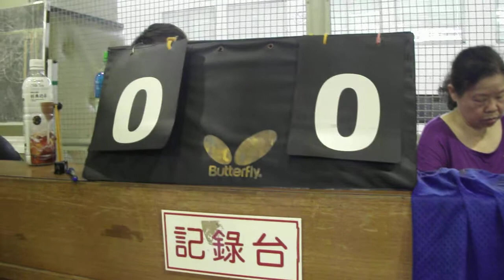2014北榮盃 7月5日09